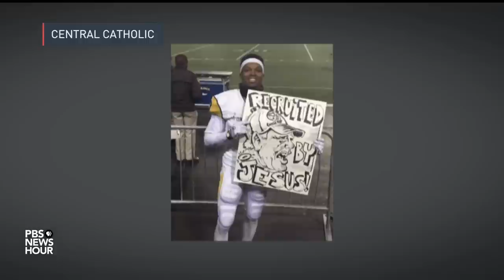Damar Hamlin's high school coach explains what makes him so well-loved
There is encouraging news on pro football player Damar Hamlin. Doctors now say that all signs indicate his neurological state is intact. The Buffalo Bills safety's heart stopped during a Monday night game in Cincinnati and had been kept under sedation until Wednesday night. Hamlin's high school football coach joined William Brangham to discuss the player and his connection to his hometown.